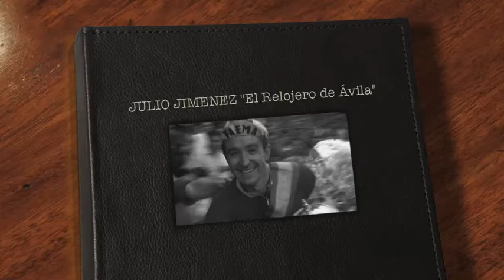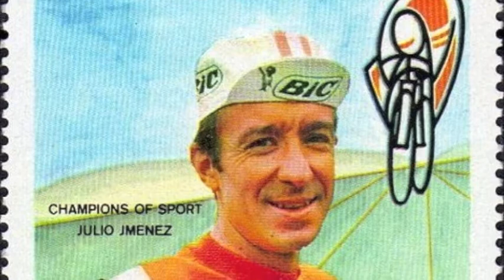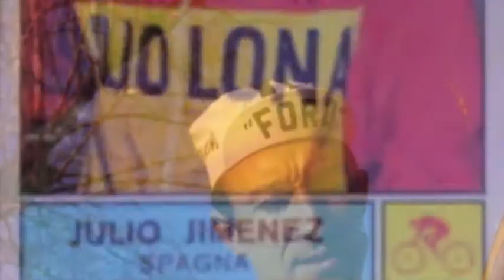JULIO JIMENEZ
Video Homenaje C. C. Moto 5 a Julio Jimenez